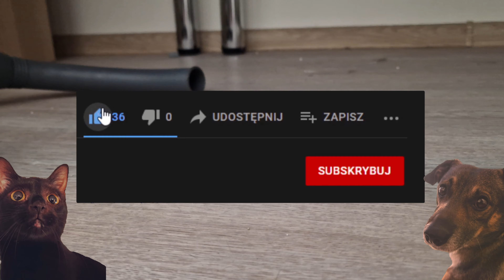MÓJ LEGO ROOM *TAKI PIĘKNY*